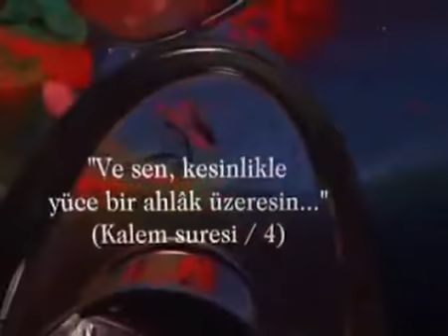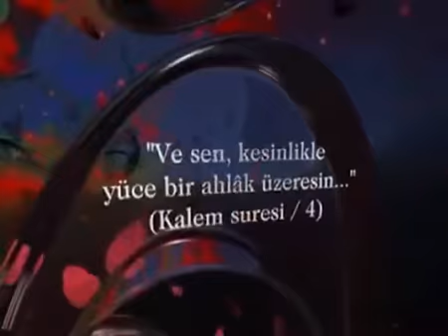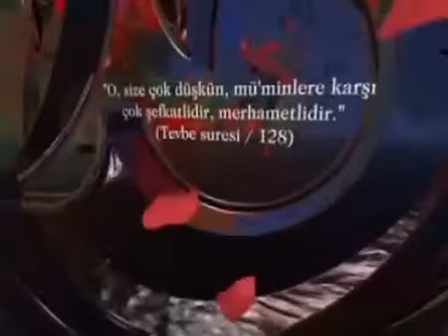Kardeşlik Farzdır | Muhammed Emin Yıldırım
Muhammed Emin Yıldırım hocamızın çeşitli illerde düzenlenmiş Kutlu Doğum Özel programlarında yapmış olduğu derslerden "Kardeşlik Farzdır" başlıklı dersi.